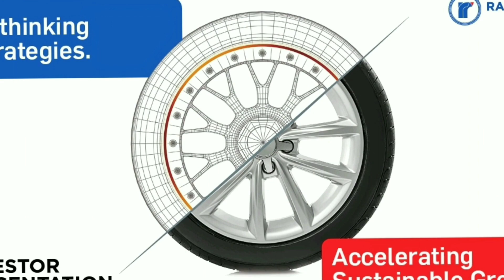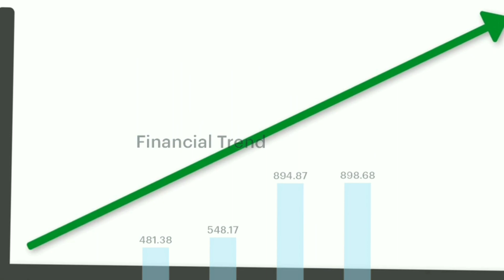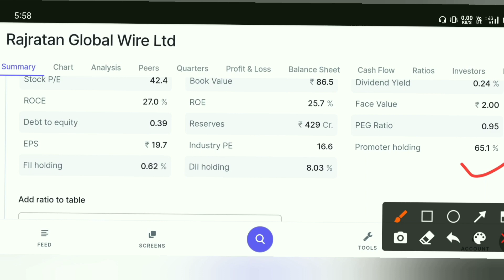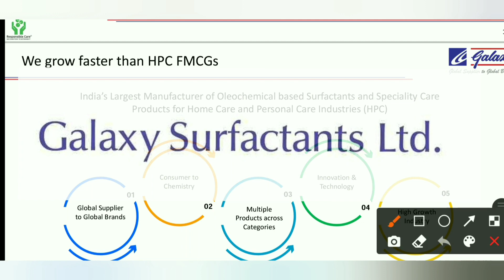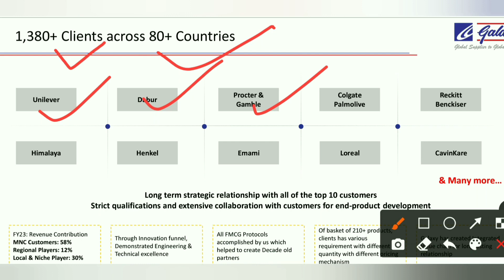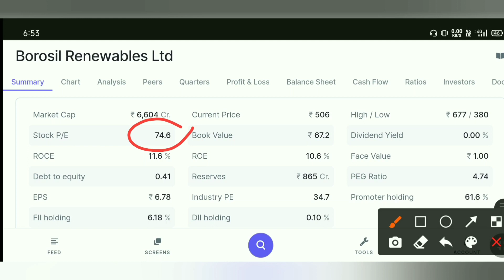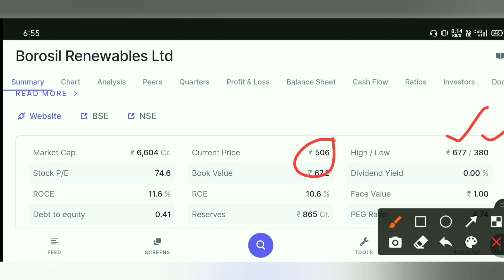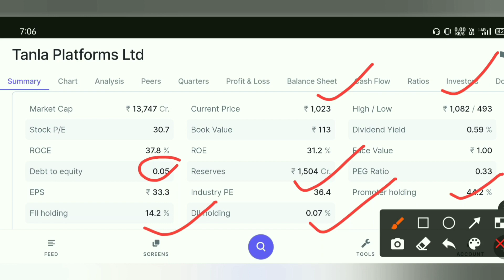Top 10 Market Leader (Monopoly) Small Cap Stocks With Fundamentally Strong. Best Smallcap Stocks.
The top 10 small-cap stocks with strong fundamentals and market dominance (monopoly).

Topic Cover-
best smallcap stocks 2023,
multibagger stocks,
penny stocks,
smallcap stocks,
stock market,
growth stocks,
quality stock,
smallcap,
stocks,
best monopoly stocks,
top monopoly stocks in india,
monopoly stocks in indian market,
top monopoly stocks,all monopoly stocks in india,
monopoly stocks in india 2023,
monopoly small cap stocks,
monopoly shares,
monopoly stock,
top 5 monopoly stocks in india
stock
share market news today,
stock market,
stocks,
multibagger stocks,
market leader stocks in india,
best stocks,
market leader stocks,
best stocks to invest in 2023,
share market,
fundamentally strong,
penny stocks,
smallcap stocks,
stock market,
fundamentally strong stock,
stocks,
fundamentally strong stocks under rs 200,
strong fundamentals stock
undervalued stocks,
stocks,
stock market,
top undervalued stocks,
undervalued stocks right now,
undervalued stocks india,
undervalued stocks for long term,
top undervalued stocks right now,